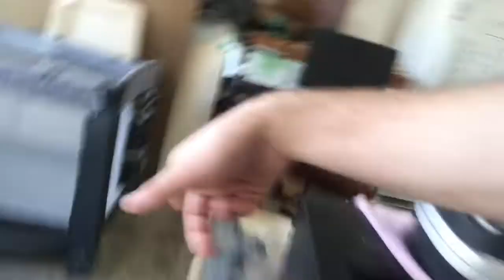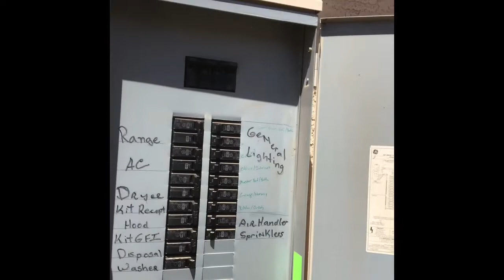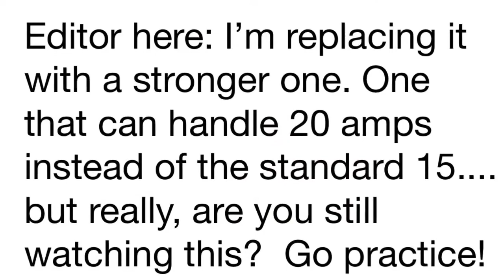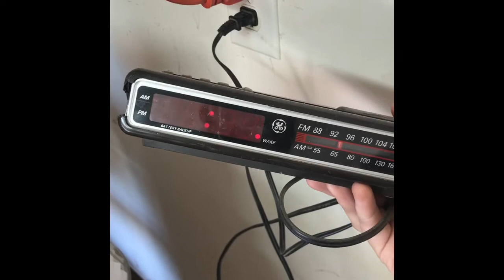Day 31 - Don’t watch this, go practice